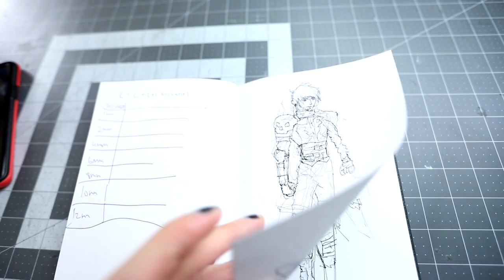makeitwithmichael HOW TO MAKE ARMOR WITH EVA FOAM FROM MICHAELS // IWOOD COSPLAY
HOW TO MAKE ARMOR WITH EVA FOAM FROM MICHAELS // IWOOD COSPLAY

Halloween is one of my favorite holidays because I get to show off what I made by wearing it! I'm super excited and honored to be hosting a Halloween Costume Contest. 3 crafty people will win $100 gift cards to @michaelsstores.

How:
Submit your spooky creation to my email (in bio) and don't forget to use iwoodhalloween and tag @lorentz_iwood when you make your post before Oct. 25th (a short notice but have fun with it)

When:
On Oct 25th I'll do a live hangout in my costume showcasing (hopefully) everyone's submission and picking 3 winner's in the category.

1) Best costume

2) Best Prop

3) Best Kid's Costume

Much love and I'm excited to see what you will make! If you have any questions feel free to DM me.

6mm EVA Foam

EVA half rounds

Black Fur

2mm Craft Foam

Brass Buckle

Elastic Strap

Plastidip